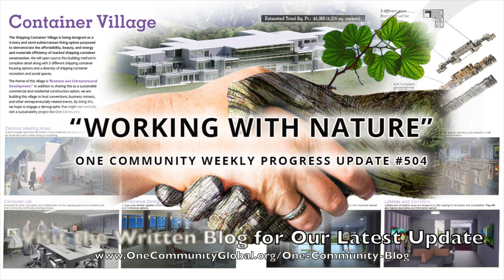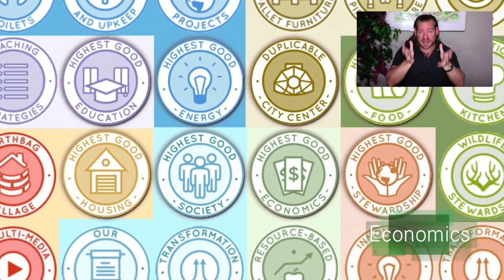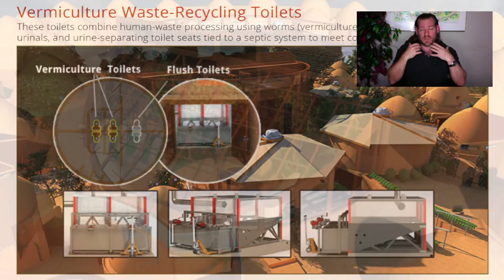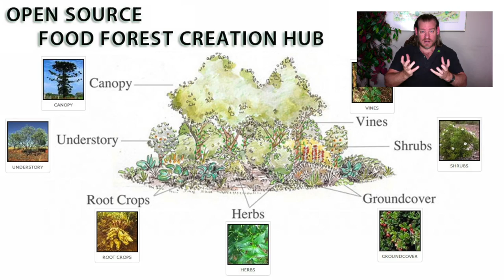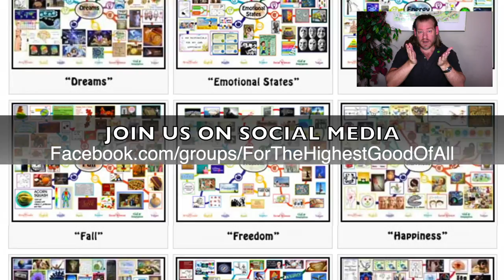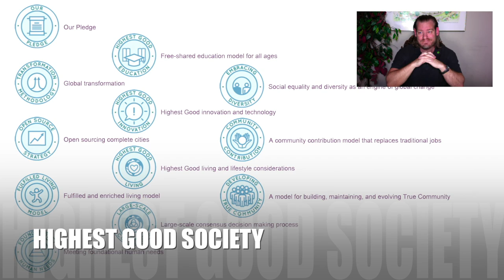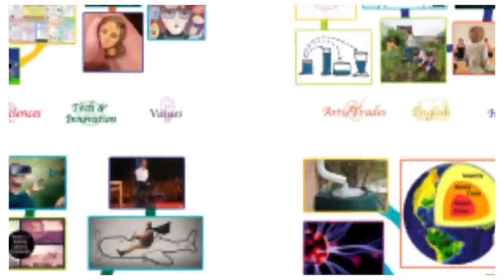One Community Weekly Progress Update #504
With Nature | Global Collaboration | Open Source Cooperation | Sustainable Energy | Global Sustainability | World Change | Green New World | One Community | Weekly Progress Update #504 Specifics are

THIS WEEK'S TOPIC: Working with Nature